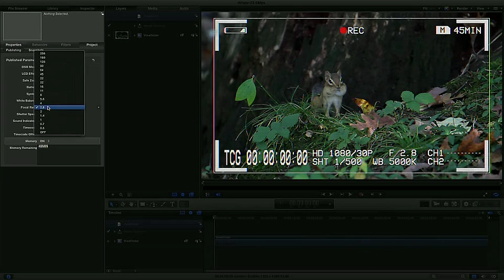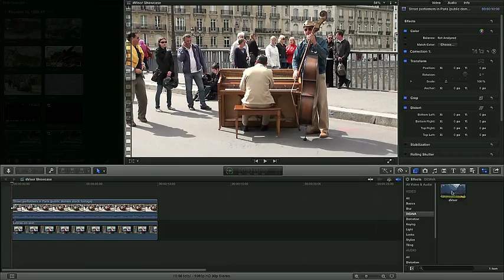dVisor (VCR OSD Simulator)